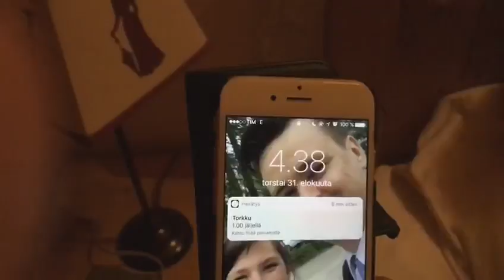Mont Blanc summit trip part 6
A series of videos documenting our trip. First we climbed Gran Paradiso to get acclimated to the altitude. Then we reached the summit of Mont Blanc.